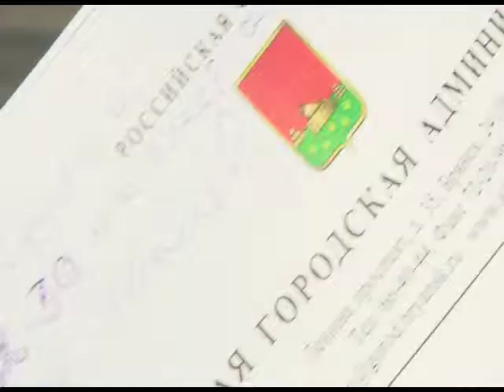Бедная ул. Маяковского 26 03 14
В России всего две беды. Исключение - брянская улица Маяковского. Здесь, кроме дороги у жителей еще 33-три несчастья.